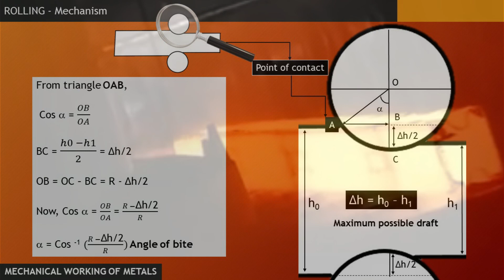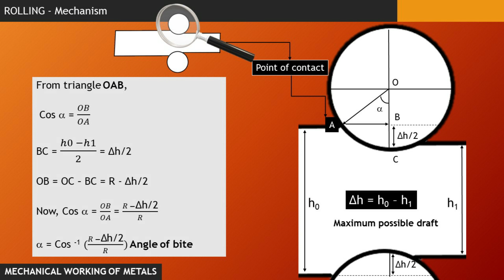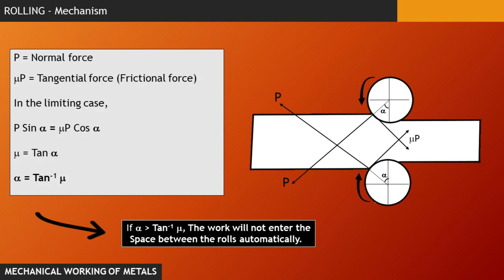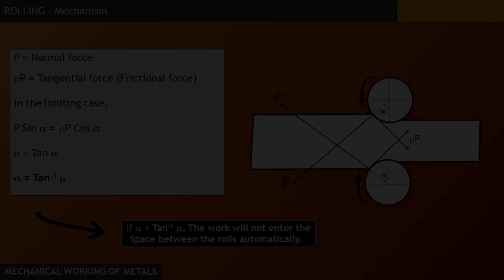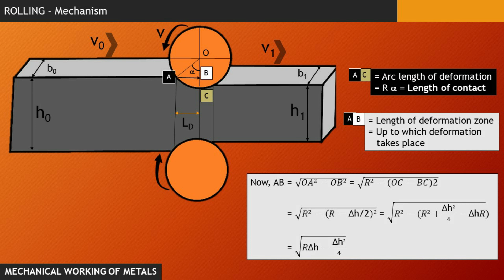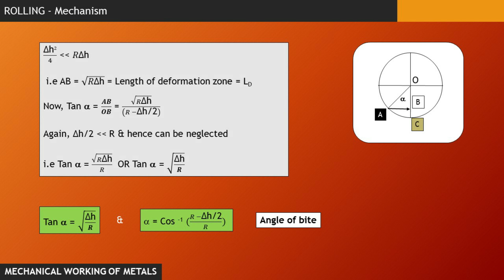08 Rolling mechanism angle of bite